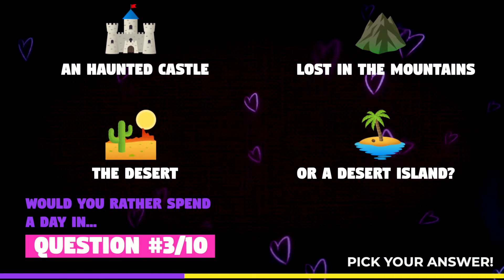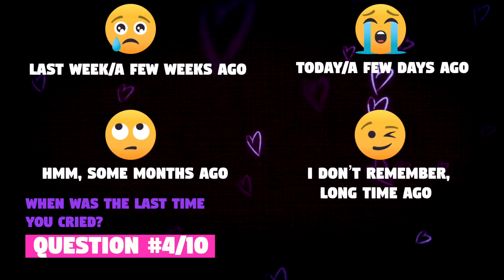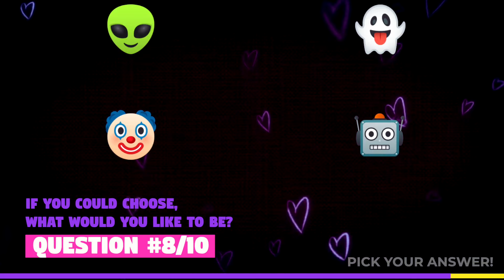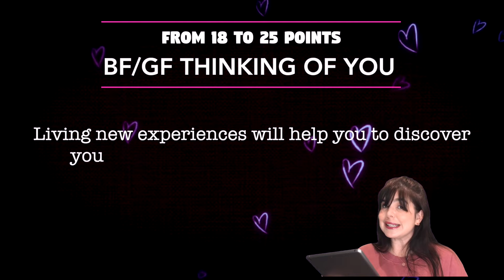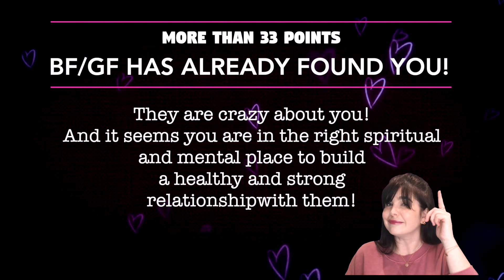When will you get A BOYFRIEND / GIRLFRIEND Quiz 😍 [Love Personality Test | Mister Test]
💞 “When Will I get a boyfriend?”  “When Will I get a girlfriend?” Take this love quiz to find it out!